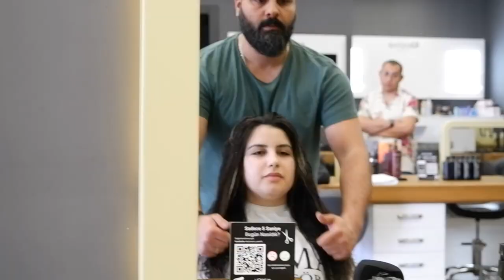The BEST HAIRCUTS & TRANSFORMATION VIDEOS of 2022 | HAIR ASMR CEYHUN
Looking for the best haircuts and transformations in 2022? Look no further! In this video, we're showcasing the best haircuts and transformations of the year so far.

From bold new colors to classic updates, these haircuts and transformations are sure to inspire you! From long hair to short hair, we have a haircut for everyone in this video! So don't wait any longer, check out these amazing haircuts and transformations today!